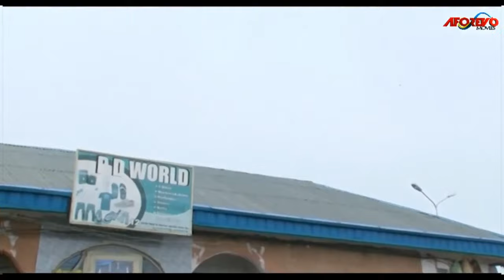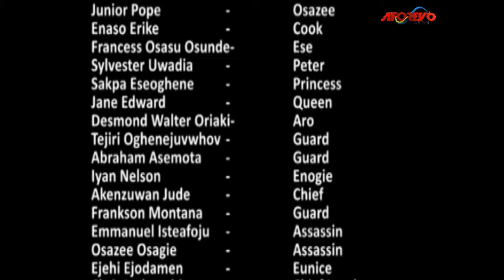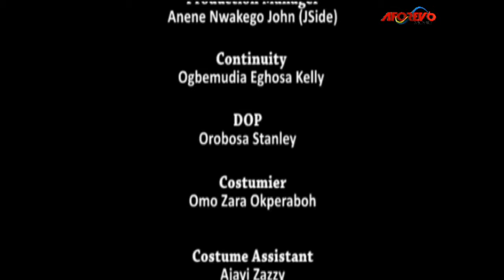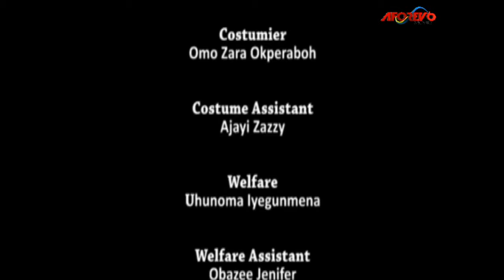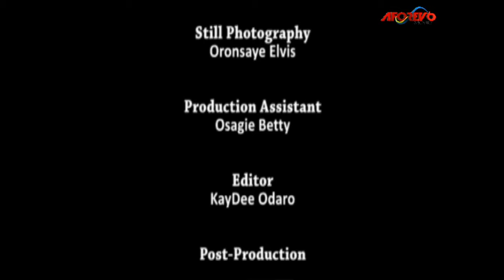The True Life Story Of This Little Prayerful Girl Will Make You Trust God&Pray Always-Nigerian Movie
The prince of a powerful kingdom is defiantly opposed to being told what manner of woman he should marry. He’s roundly criticized by his mother for choosing a ‘serf ‘rather than go for a royalty like himself to take a wife. This class conscious attitude of his mother is doing nothing other than solidify his resolves to stand by the woman of his choosing.

First-ClassTV#nigerianmovies#CANADA#JAMAICA#USA#UK#TRINIDADANDTOBAGO#africannigerianlatestmovies#ruthkadiri247#Truelifestory